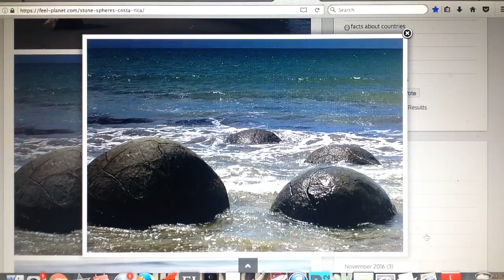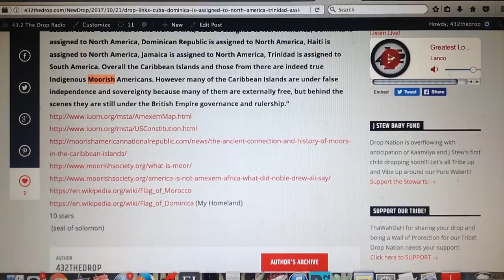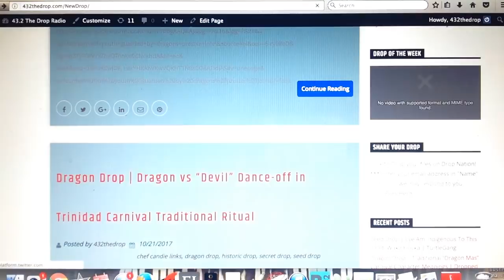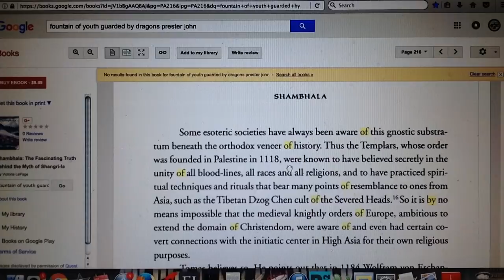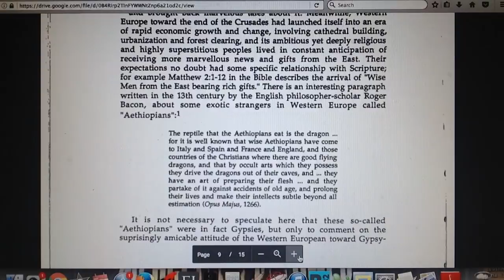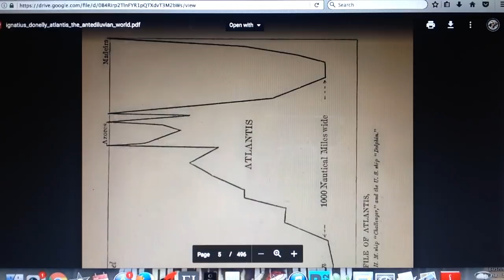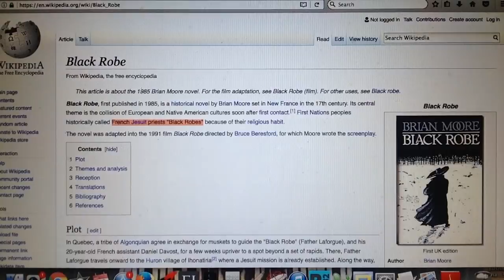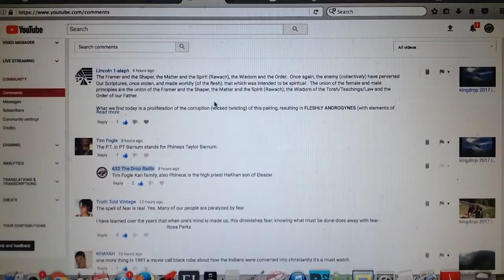kingdrop 2017 | Flying Dragons in the Realm of Ha-Khan (High Priest), Koba=Pan | Prester John #31